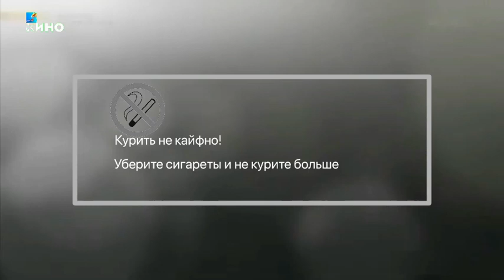Начало Вещания БЗНМ КИНО (01.08.2023)